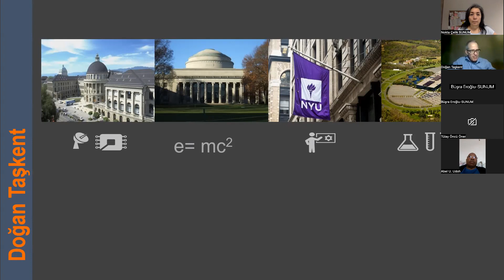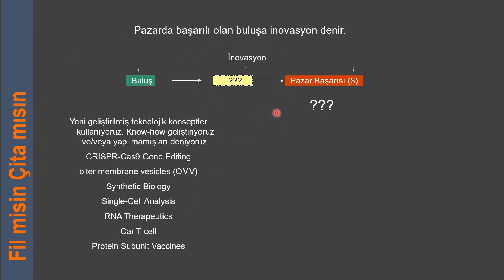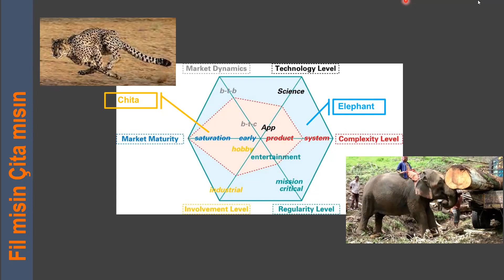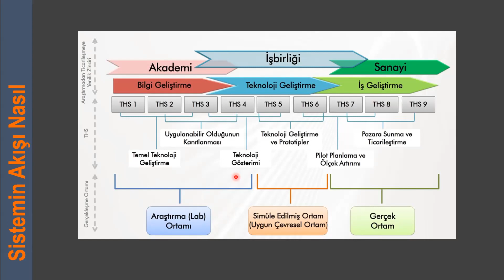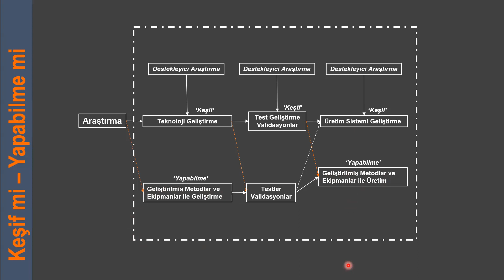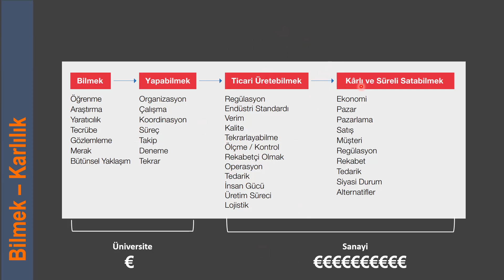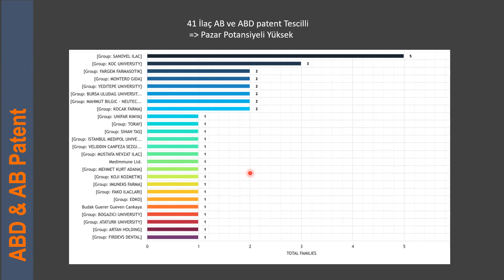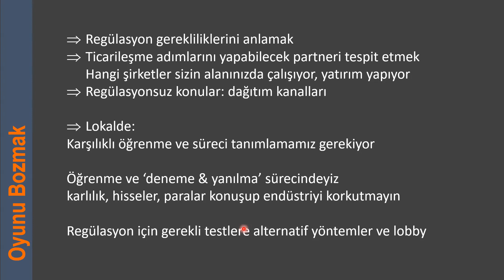Nano Open: İlaç ve Biyoteknolojide İnovasyon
6 Aralık 2023 tarihinde yapılan Nano Open Webinarı'nda Atabay İlaç ARGE ve İnovasyondan sorumlu İcra Kurulu Üyesi Doğan Taşkent, ilaç ve biyoteknolojide inovasyon konularında konuştu.
Doğan Taşkent, as the Director Responsible for R&D and Innovation at Atabay Pharmaceuticals and Fine Chemicals, talked about innovations in pharmaceuticals and biotechnology at the Nano Open Webinar held on December 6, 2023.